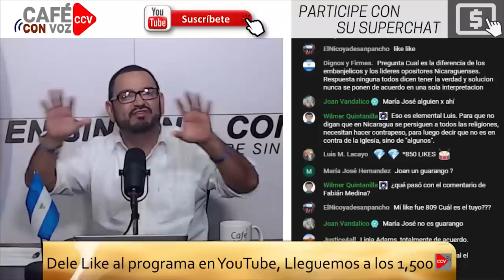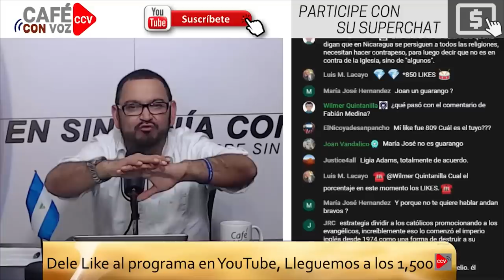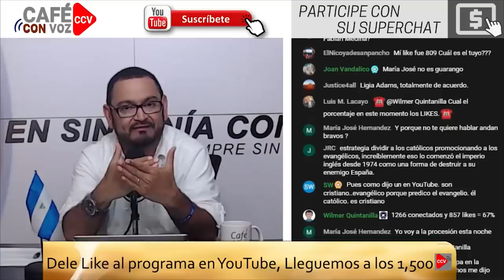CAFE CON VOZ | Los ataques de la dictadura de Ortega y Murillo en contra de la Iglesia Católica.